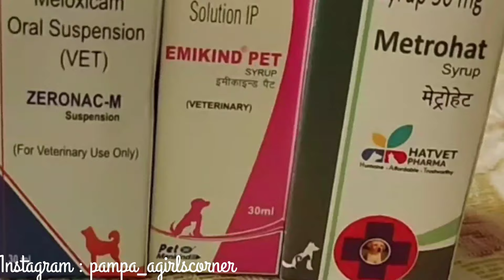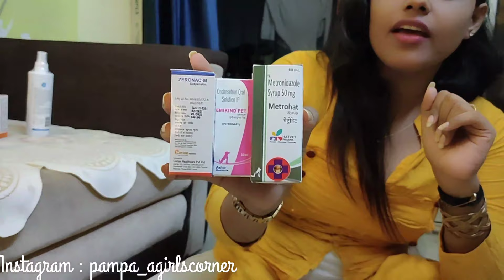VLOG | TOGO The Golden Retriever Puppy The First Time At Doctor! VISIT VET.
My Puppy Went to meet a doctor for the very 1st time he behave very nice at doctor's place but after coming back home he again start badmasi I hope You will enjoy this video if you do please don't forget to SUBSCRIBE my channel and also HIT the BELL 🔔 icon and select ALL NOTIFICATION option to get notify my all new updates ❤️❤️❤️❤️❤️